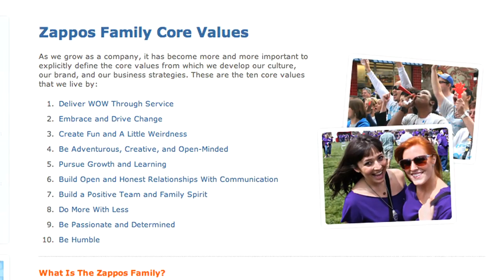The Best of Corporate Culture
Leading CEO's share key ideas to grow, develop and maintain the culture in an organization.